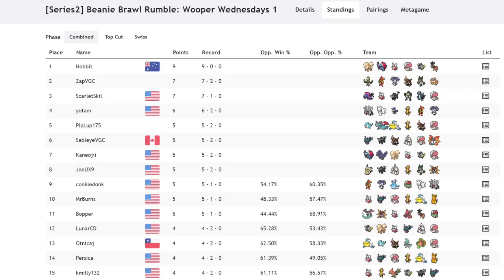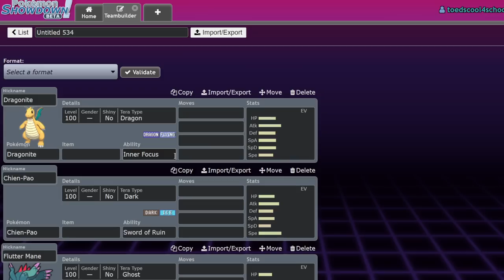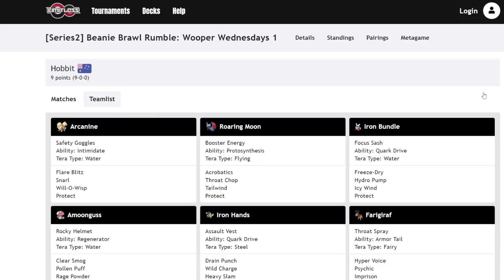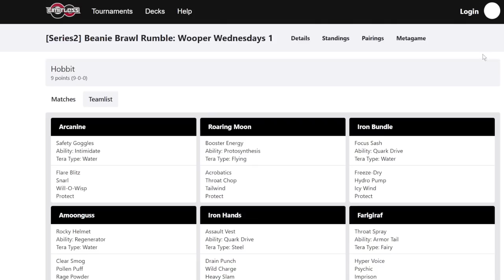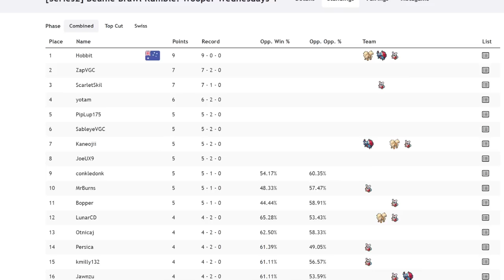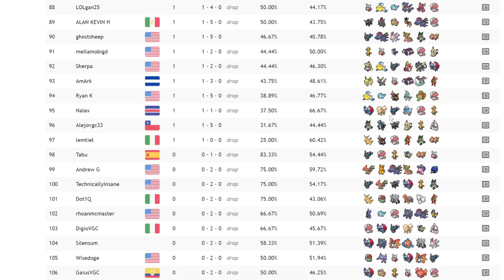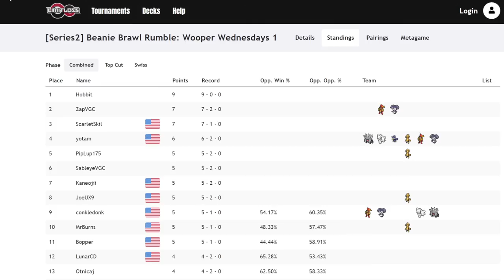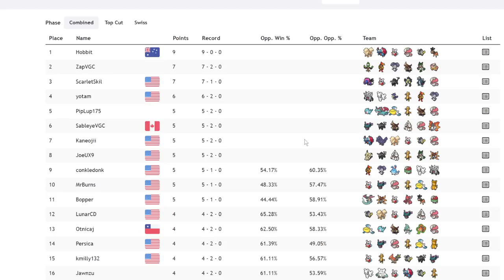IRON BUNDLE Just WON The First Series 2 VGC Tournament! | Pokemon Scarlet & Violet VGC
Insane results tbh.
Sub to @PokeMaineEvent

3. Send a tip, ask a question
5. Download and install OBS Streamlabs with my